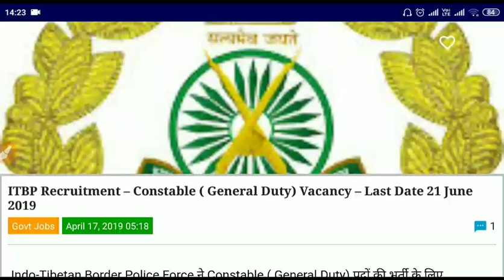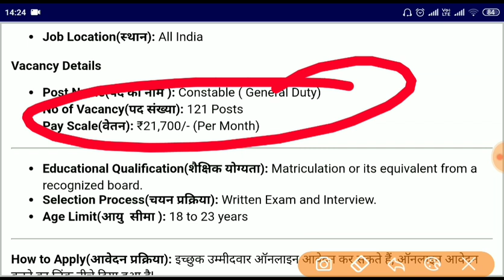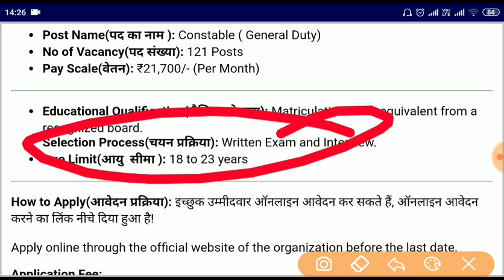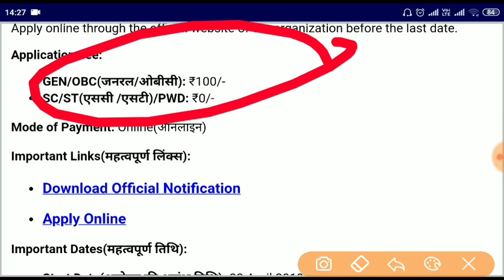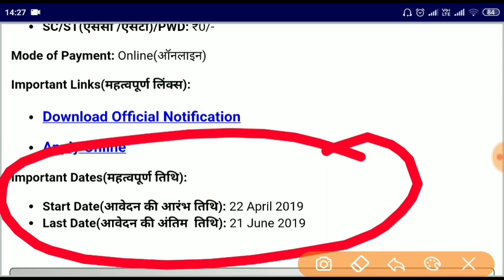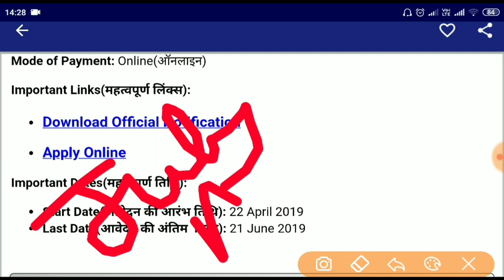ITBP Recruitment Constable 2019#central government job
how to fill form?
online starting date :
last date of online application